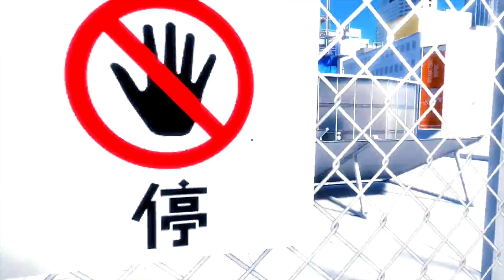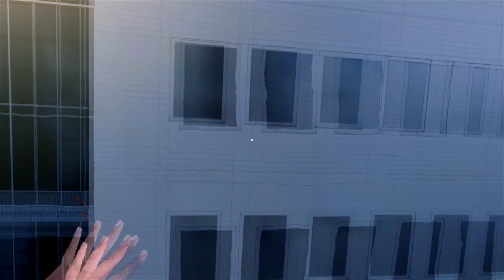WHERE IS THE DOOR (Mirrors Edge Part 1)